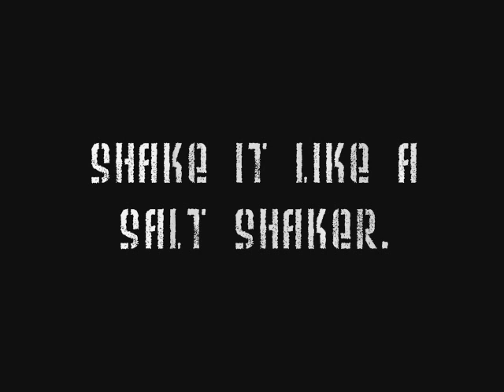Uncanny Cooch's Used Car Lot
a used carlot on headlong. hippies not included.

[shake it like a salt shaker]